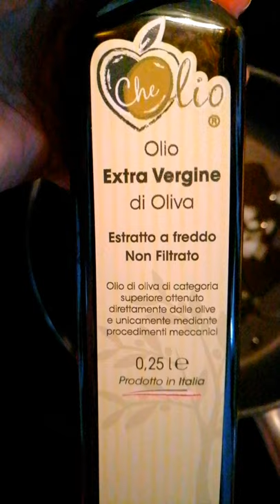Fusilli con Tonno, pesto di pistacchio e scorza di limone ~ricetta primo piatto... Nuova ricetta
Fusilli con @tonnomaruzzellaofficial, pesto di pistacchio e scorzetta di @lemon_snack_official
Conditi con @che.olio

Il tutto servito con vino bianco Sció @cantine_europa_sibiliana